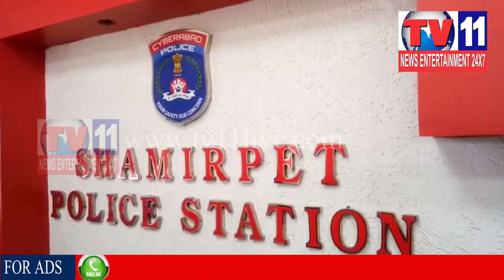SADIST HUSBAND ARRESTED IN SHAMIRPET,MEDCHAL | Tv11 News | 22-01-2018